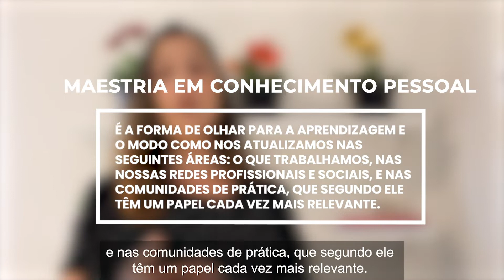EAD Gestão do Conhecimento_PT_Aula 14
Gestão do conhecimento pessoal